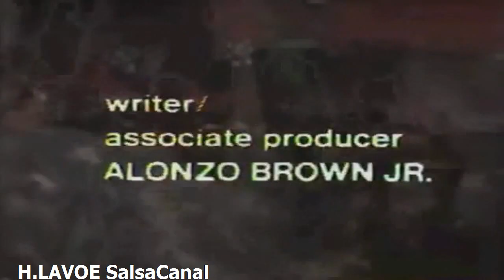Héctor Lavoe y Willie Colón - Presentación en los PBS Studios, NYC (1972)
Esto fue para el año de 1972 en una presentación en los estudios de PBS, donde Héctor y Willie se presentaron; esto se deja muy claro el creciente fenómeno del boom de la salsa en E.E.U.U. a tal punto de llegar a los canales de tv, y vemos a la banda en su mejor momento, su sonoridad era impecable, sonaban tal como en el LP pero con la agrade diferencia de que habían unos leves cambios en vivo, en gran medida por el vistuosísmo para improvisar de parte de los instrumentistas y la insuperable capacidad de repentizar de Héctor quien podía crean historias en cuestión de segundo e interactuar con lo que veía en escena y hacer versos al respecto.
Lamentablemente para estos años las adicciones de Héctor comienzan a hacer mas y mas notorias en su relación con sus labores; llegando tarde a los ensayos, grabaciones y presentaciones, y en muchas ocasiones incluso no llegaba, todo esto iba generando un malestar en Willie quien decide dejarle la orquesta a Héctor en 1973 y seguir caminos separados, aunque esta  separación también fue una estrategia de mercadeo para generar mas venta ya que ibas a estar separados y el público los quería a ambos. Willie sería el productor de los LP de Héctor en solitario.
Aquí los dejo con esta breve presentación donde podrán difrutar de una calidad de sonido inmejorable de unas cualidades vocales de Héctor en su mejor momento y de un video que si bien no es el mejor en nitidez, lo poseemos a color y para el deleite de todos ustedes. Espero les guste.

00:00 Aguanile
08:13 Sigue Feliz
15:34 Timbalero